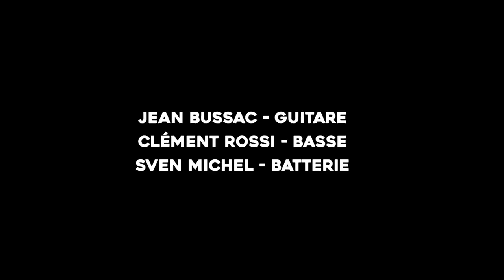Qobalt - Teaser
Jean Bussac - Guitare
Clément Rossi - Basse, compositions
Sven Michel - Batterie

Laure Perroud - Image
Bastien Raute - Son